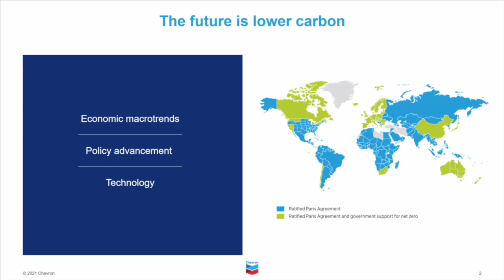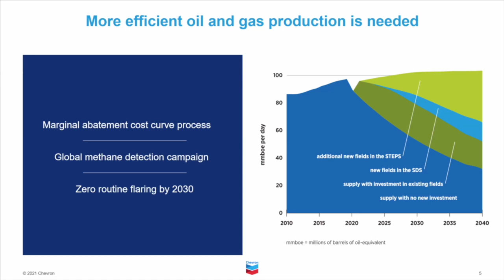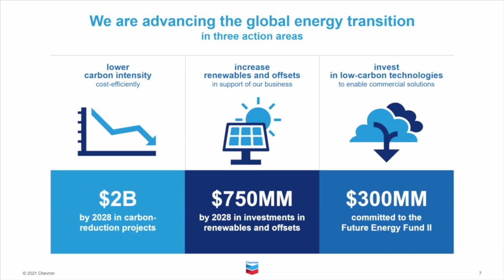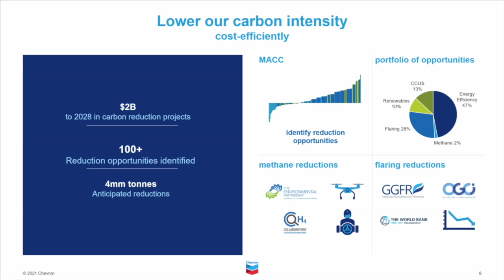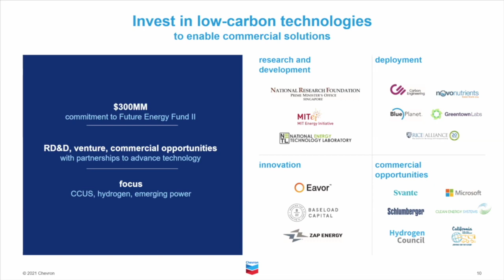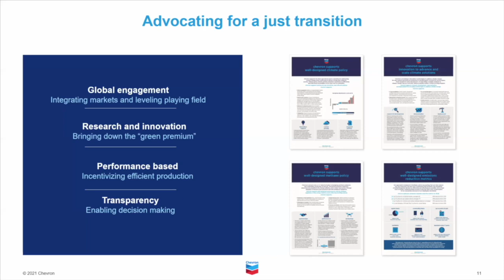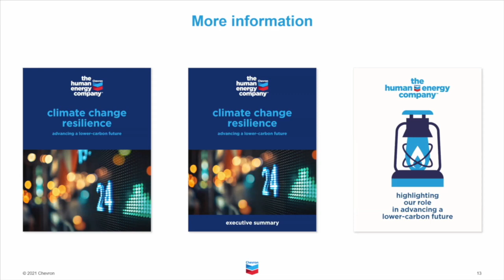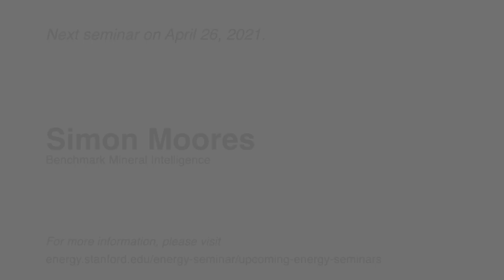Chevron Climate Change Resilience: Advancing a Lower-Carbon Future | Julie Ortiz | Energy Seminar